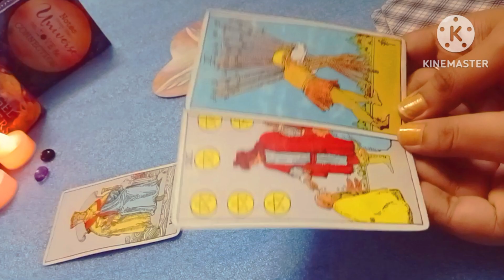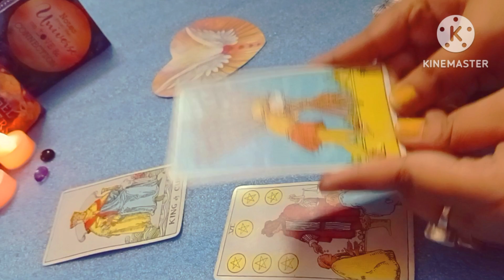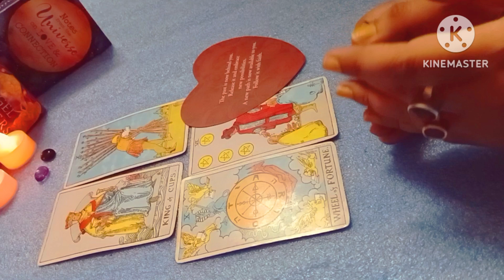very soon your person will you can ❣️😍face your real feelings to you that you are only one 💕